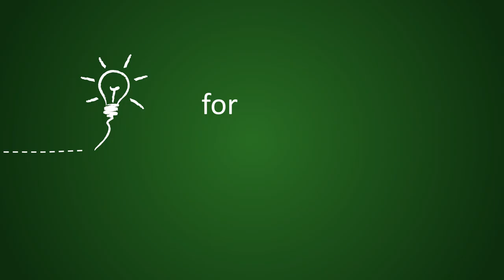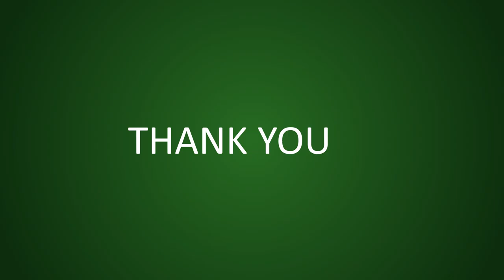Contoh video Profil Sekolah, Perusahaan, Universitas, Kampus, Desa, Desa Adat, Personal, Apotek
Contoh video Profil Sekolah, Perusahaan, Universitas, Kampus, Desa, Desa Adat, Personal Branding, Apotek

           KUMPULAN CONTOH VIDEO KAMI
2. CONTOH VIDEO FASHION SHOW
5. CONTOH VIDEO PERSONAL BRANDING
7. CONTOH VIDEO COMPANY PROFILE
8. CONTOH VIDEO PROMOSI MASAKAN
9. CONTOH VIDEO IKLAN KENDARAAN
10. CONTOH VIDEO UCAPAN, UNDANGAN

The Chalk   Jasa Pembuatan Video Company Profil, Corporate